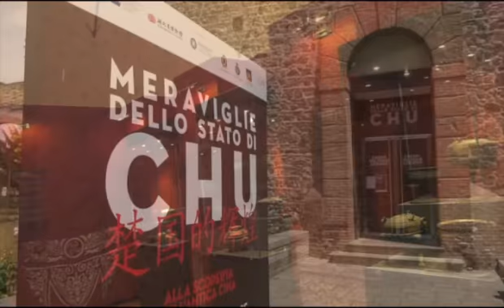MERAVIGLIE CHU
Prorogata a Settembre, per il grande successo di pubblico, la mostra sulle Meraviglie dello Stato di Chu a Este e Adria